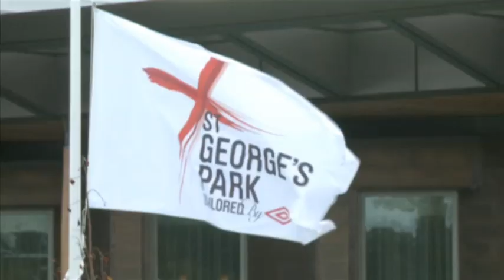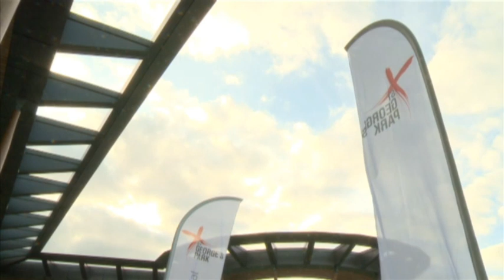At last! England gets a national football centre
After 37 years in the making, the home of football finally has a new address. Discussions began in 1975 over a national football centre in England, and that vision was made a reality on Tuesday with the opening of St George's Park.

Not only will all 24 of England's teams use the site in Burton-upon-Trent as their permanent training base, the centre is hoping to promote grassroots participation and help more coaches earn UEFA-recognised qualifications as England looks to unearth its stars of tomorrow.

Realising those ambitions will call on facilities that include 12 full-size pitches, five gymnasiums and two hotels.

The centre received its royal seal of approval as the Duke and Duchess of Cambridge opened the 120 million-pound site. A patriotic moment for FA chairman David Bernstein to lay out the mission statement for St George's Park.

SOUNDBITE (English)
DAVID BERNSTEIN
Chairman, The FA
"An inspiring training base for all international teams, a world-leading coaching facility, true to Howard Wilkinson's original aspiration for an Oxbridge of football. A sports science and medical facility that is set to lead the way in rehabilitation and research. And an integrated complex of hotels, education, leisure and corporate facilities that is already becoming a home for English football."

The men's senior team have already moved into their new home as they prepare for upcoming World Cup qualifiers against San Marino and Poland.

But it seems manager Roy Hodgson is already thinking further ahead.

SOUNDBITE (English)
ROY HODGSON
Manager, England
"We're very happy to be here. The players have taken very much to the new facility and we're looking forward to using for years to come and we're also hoping that we'll produce a future generation of English players here."

With a strong emphasis on youth development, captain Steven Gerrard - who has been involved with England since schoolboy level - wishes he could do it all over again.

SOUNDBITE (English)
STEVEN GERRARD
Captain, England
"When you're a young kid you want to come to places like this. You see the dream, the legends up on the wall, the legends you aspire to, and if you're an eight-year-old growing up, this is an unbelievable place to come to, to learn and to grow and to improve. And hopefully one day you can achieve your dream here."

SOUNDBITE (English)
ROY HODGSON
Manager, England
"I'm rather hoping like everyone else on the top table here, and the amount of effort that will be put in here to produce players and coaches will lead us one day to that elusive World Cup victory."

As the sun sets for the first time over the newly opened St George's Park, it seems a new dawn in English football is just beginning.